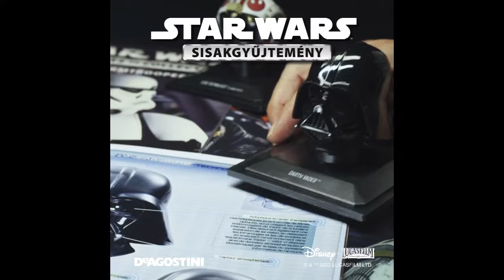Star Wars Sisakgyüjtemény Episode III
KIEMELT TÁMOGATÓNK A 'STAR WARS AKADÉMIA'

Használd az egyedi promóciós kódodat 'SWSISAK'
és élvezd az előfizetéssel járó csodás ajándékokat!
Zene:
[Electro Swing Remix] Star Wars Theme / Cantina Band